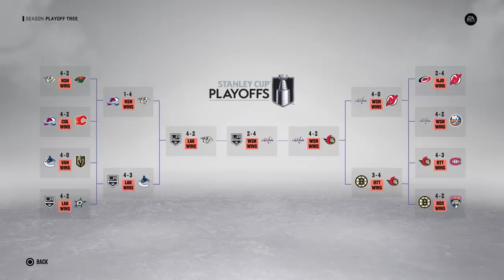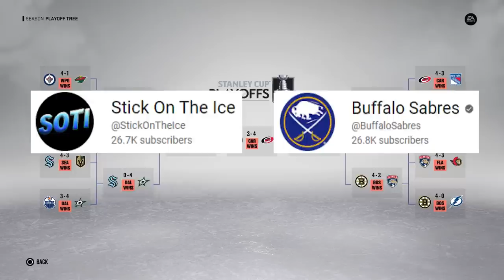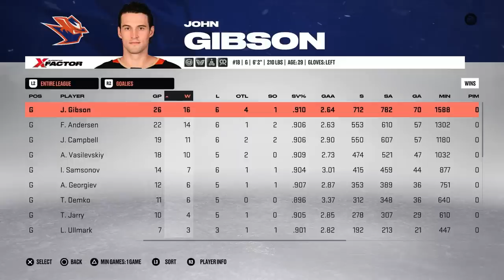I Combined The Worst Teams In The NHL To Win A Stanley Cup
In today's NHL 23 video, I combined the worst teams in the NHL to win a Stanley Cup.